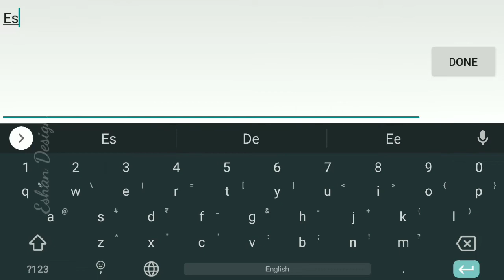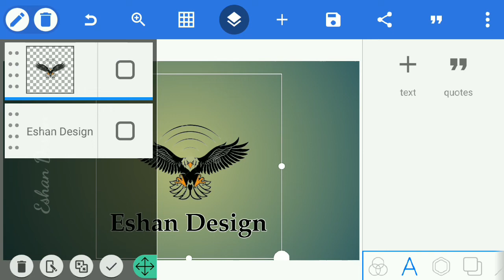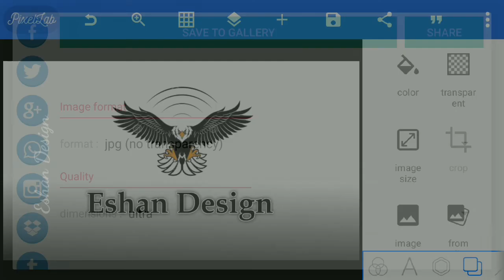Eshan Design logo on pixellab l step-by-step Tutorial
About :Professional logo design on pixellab step-by-step Tutorial

◉ Fonts :- Any as you like